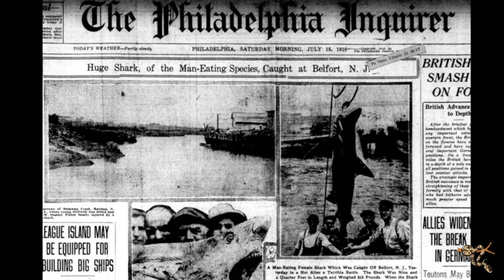Sharks in Real Life! - Monster Movie Fact vs Fiction - Jaws / We Dive with Sharks!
Kimberly Brown
Rebecca Proctor
Cheri Proctor